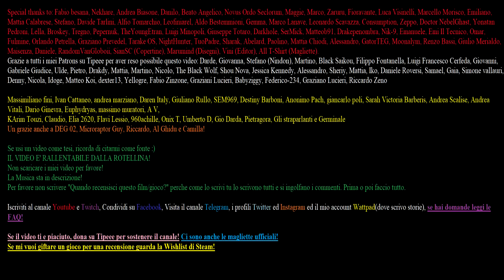La Proprietà Privata è davvero Sacra?